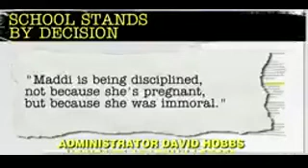Pregnant student speaks out after banned from graduation